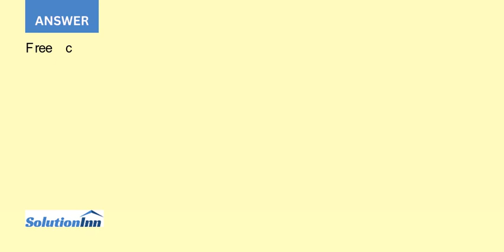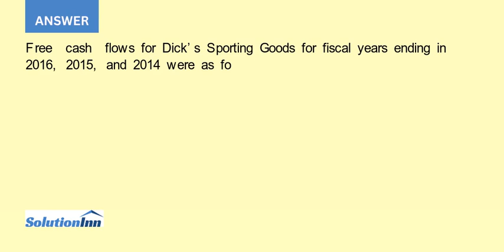Dick s Sporting Goods is a chain of fullline sporting goods retail stores offering a broad assort...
Dick's Sporting Goods is a chain of fullline sporting goods retail stores offering a broad assortment of brand name sporting goods equipment, apparel, and footwear. Dick's Sporting Goods had its initial public offering of shares in fiscal 2003. Since then, Dick's ...